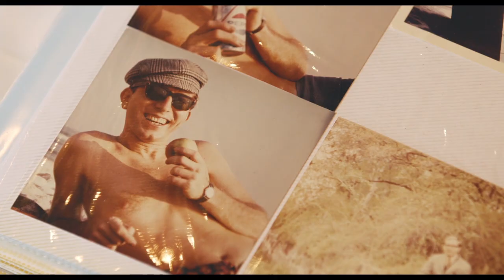SEX AND RELATIONSHIPS Documentary Collection on Rialto Channel